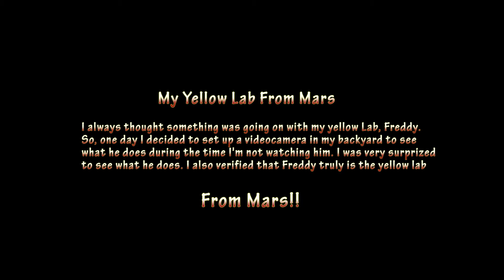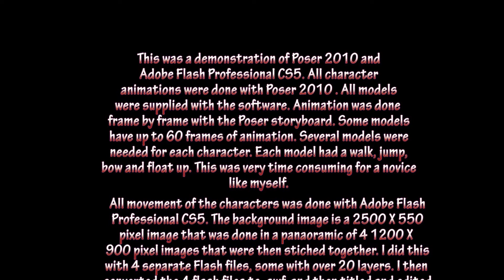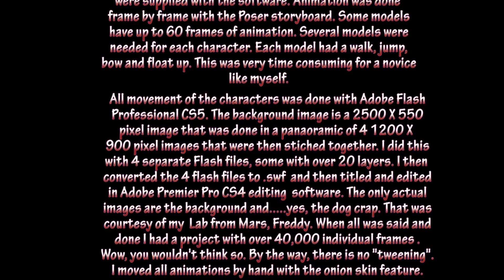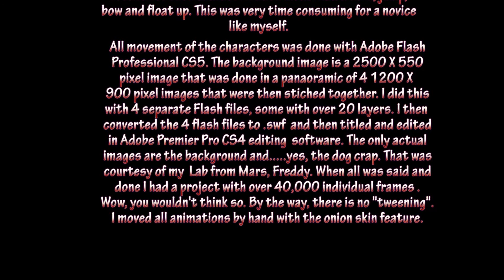Freddy from Mars-A demonstration of Poser 2010 and Adobe Flash Professional CS5.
A demonstration of Poser 2010 and Adobe Flash Professional CS5.